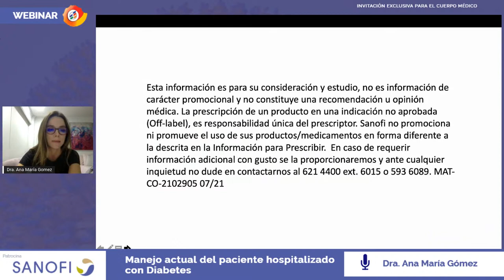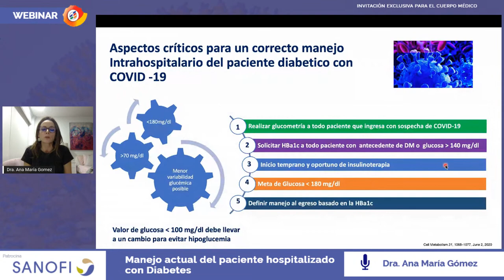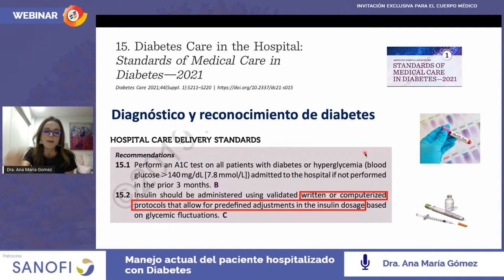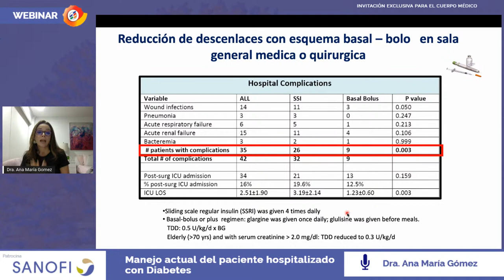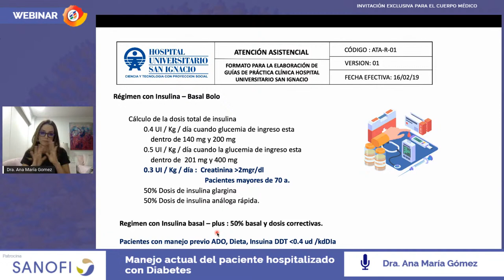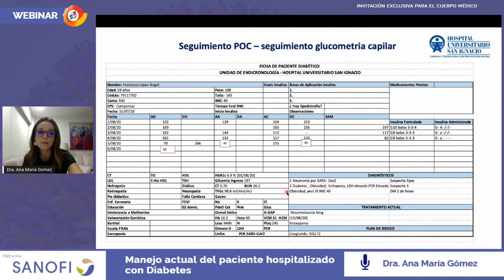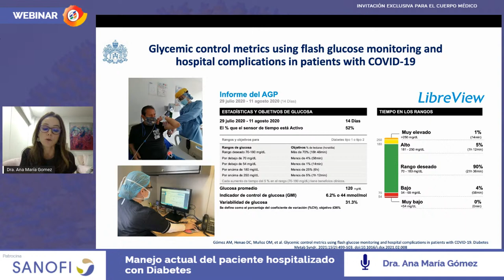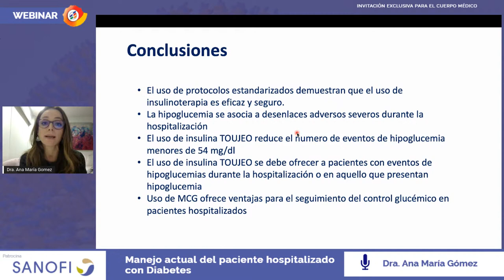WEBINAR - Manejo actual del paciente hospitalizado con Diabetes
Speaker: Dra. Ana María Gomez